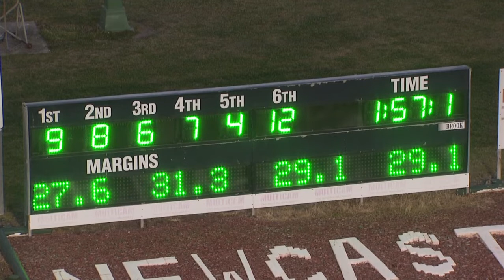NEWCASTLE - 01/09/2018 - Race 1 - PARMA FOR A FARMER PACE